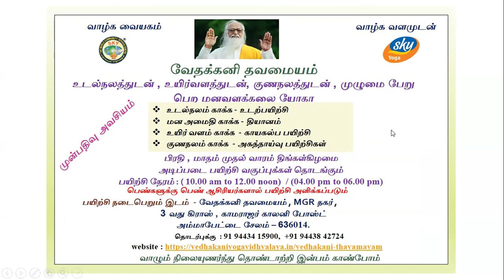Vethathiri Maharishi Naal Oru Narchinthanai June 06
Vedhakkani Thavamaiyam is functioning under Kasakaranur Manavalakalai Trust salem. we provide Simfied yoga practices , Kayakalpa Yoga Practice and Foundation Courses under the guidence of Kasakaranur Manavalakalai Trust Salem.

                  Sri  Vethathiri Maharishi (1911–2006) was a spiritual leader and founder-trustee of “The World Community Service Centre”.
நாளொரு நற்சிந்தனை:
                 We collected the daily good quotes (நாளொரு நற்சிந்தனை) of Shri Vethathiri Maharishi from the book of Vazhkkai Malargal (வாழ்க்கை மலர்கள்).